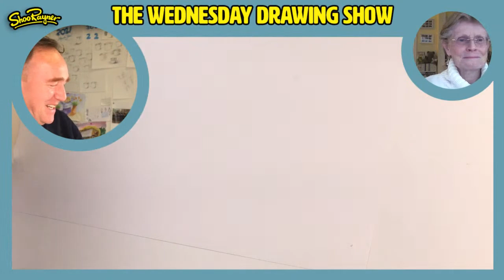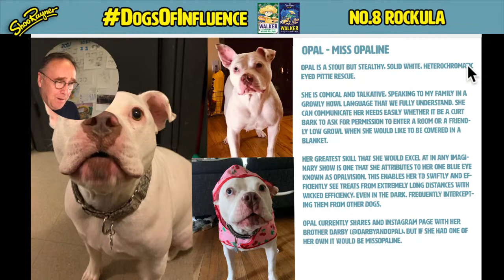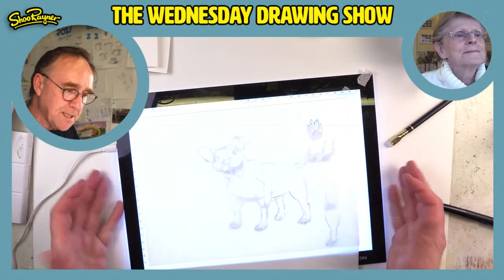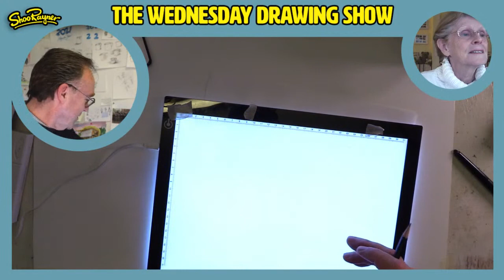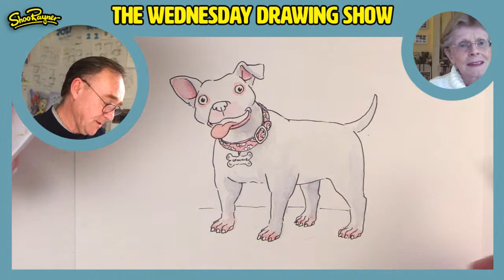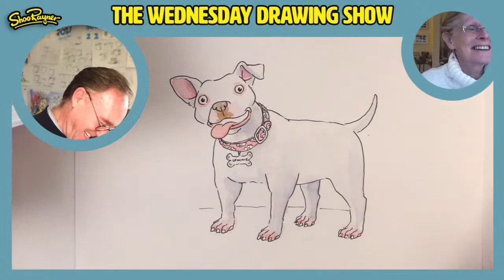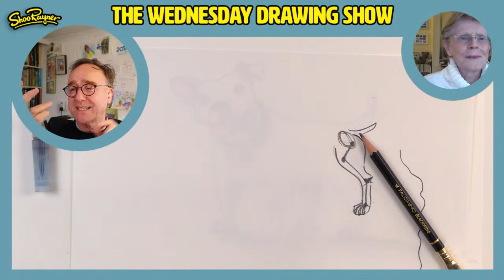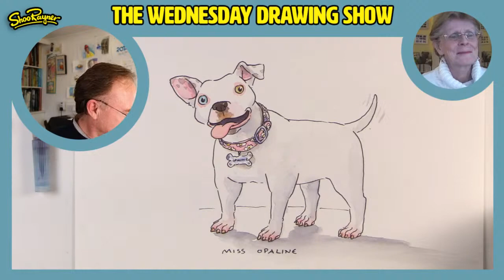The Wednesday Drawing Show - Ep. 6/21 Pit Pull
The Wednesday Drawing Show - hosted weekly by award-winning illustrator, Shoo Rayner.

Continuing my dogsofinfluence theme today with a Pit Bull Terrier called Opal.

This week we are going to the dogs! Yes, drawing dogs, but why? My new book, Walker and the missing millions, comes out on the 25th March. I will be drawing a dog everyday in March. Those dogs will appear in the next book at a celebrity dog show and will also appear on a poster too. It could be your dog or a dog you know. get more details and how to enter and use the hashtag dogsofinfluence to spread the word on social media. Music is from Apple Garageband